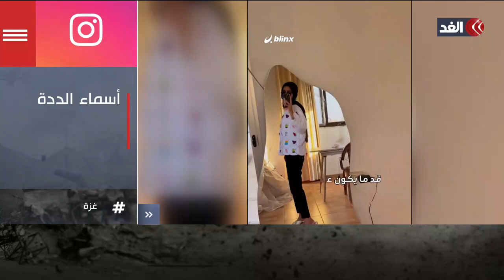بلوزة بدفء الأرض ..غزلتها أسماء الددة بكل رموز المناطق الفلسطينية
مستمرون في تغطيتنا من قناة الغد للعدوان الإسرائيلي على قطاع غزة..